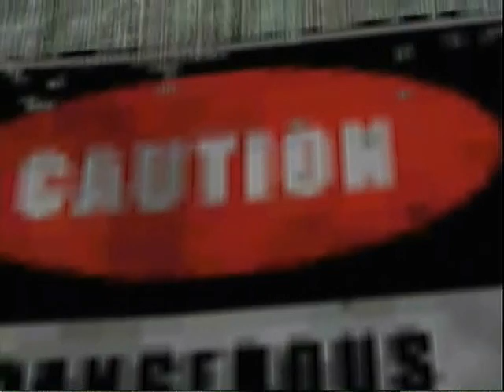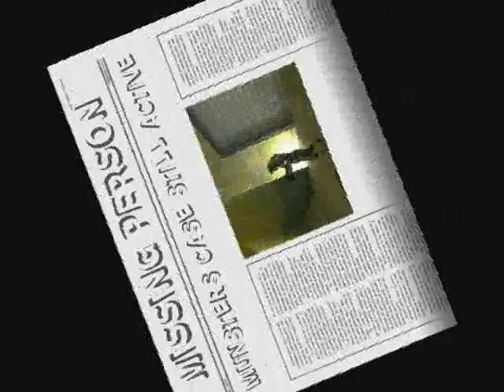The Munster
This movie is about a rapist that murders this guy